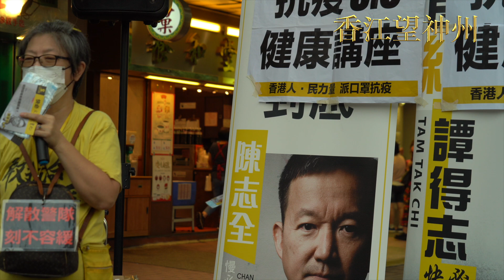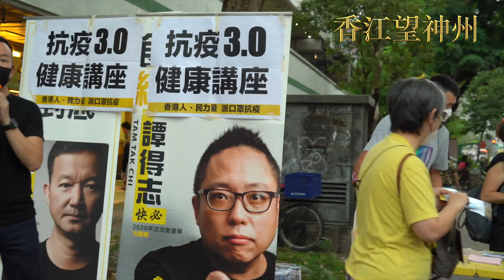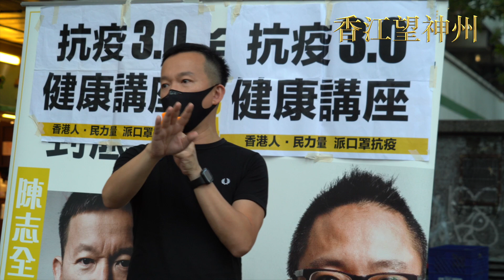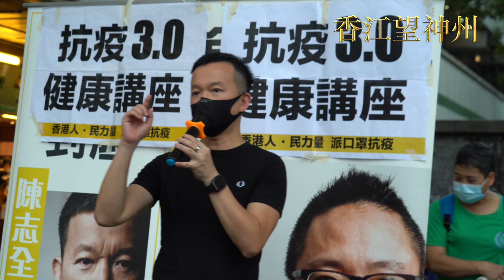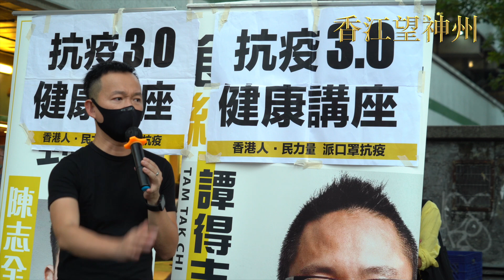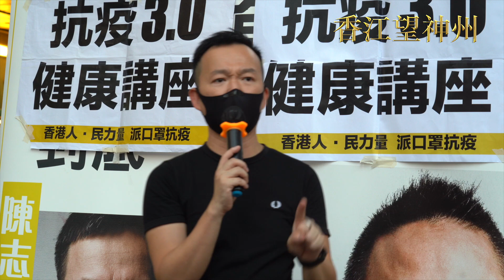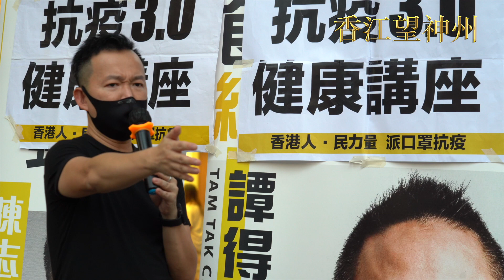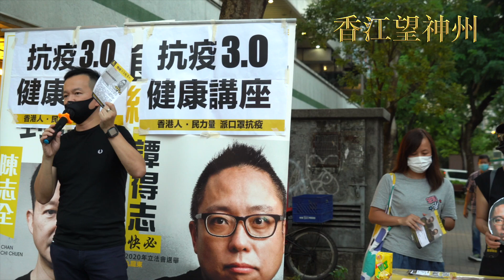慢必陳志全代替快必譚得志大埔9.27健康講座：儘快司法覆核讓快必保釋 林鄭抗議防疫只會賣港投共